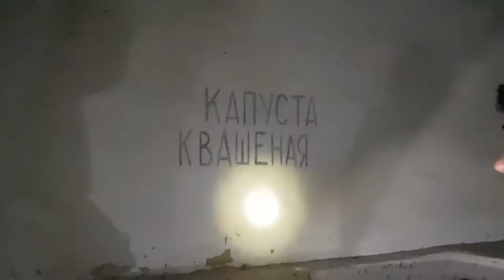Nočná prehliadka pevnosti Komárno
Letná nočná prehliadka komárňanskej pevnosti, ktorú organizuje OOCR Podunajsko (Dunamente TDM)
Protiturecká pevnosť v Komárne je pevnosť vystavaná v dvoch obdobiach (v r. 1546 začala výstavba Starej pevnosti a v r. 1658 začala výstavba Novej pevnosti). Momentálne je v dezolátnom stave, ale ukrýva množstvo  zaujímavých zákutí a príbehov.
Night tour in the Fortress of Komarno with a professional guide.